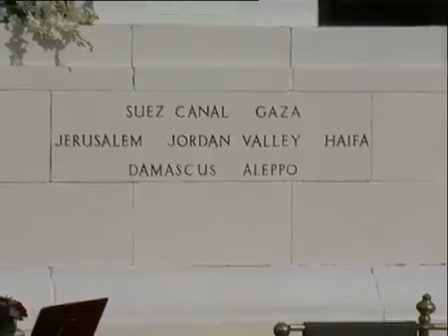PM Narendra Modi & PM Benjamin Netanyahu visits Teen Murti Memorial | PMO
Prime Minister Narendra Modi & Prime Minister Benjamin Netanyahu visits Teen Murti Memorial